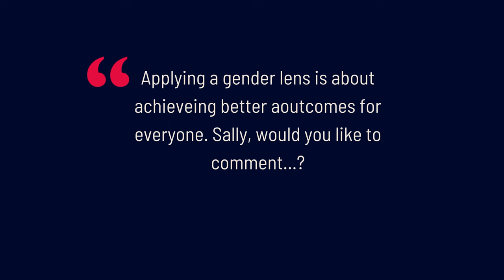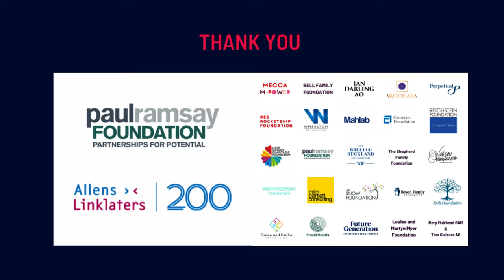Equitable Foundations Launch: Lord Mayor Sally Capp AO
Excerpt of Lord Mayor Sally Capp AO speaking at the Australians Investing In Women (AIIW) and the University of Melbourne’s Melbourne Social Equity Institute (MSEI) launch of Equitable Foundations: A Framework for Philanthropic Partnerships and the associated case study report, funded by the Paul Ramsay Foundation.

Informed by broader sector expertise, the framework draws on the experiences of funders and partners in projects supporting women’s housing – Viv’s Place (Vic) and My Home (WA) – to map out gender-wise principles and pathways that can be applied to any collaboration, seeking to positively impact any social issue.